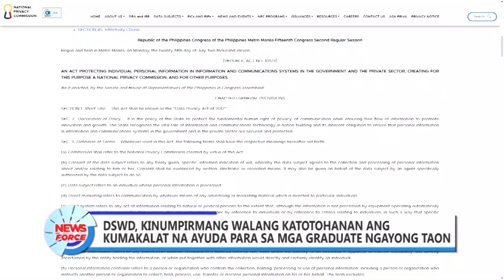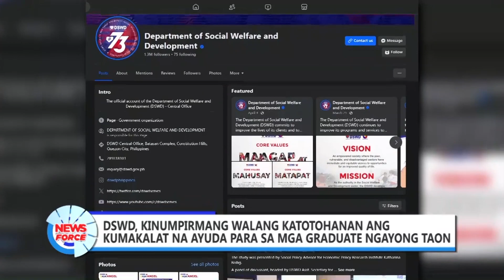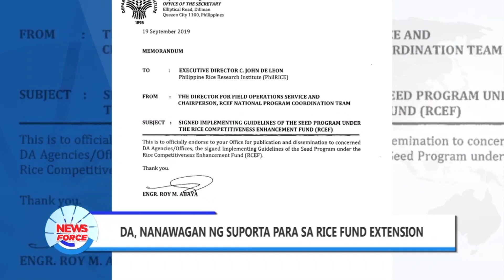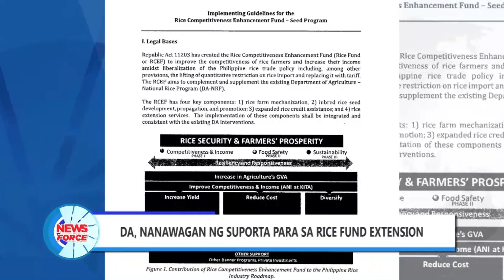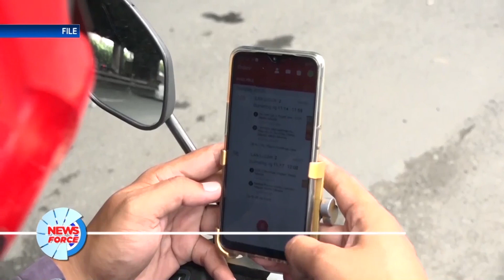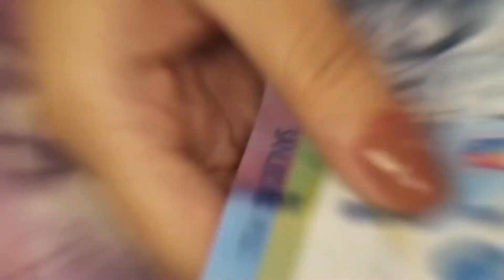Newsforce Hourly: May 15, 2024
BALITA NGAYON:
• Mid-year Bonus ng mga kawani ng pamahalaan, matatanggap na simula ngayong araw
• DSWD, kinumpirmang walang katotohanan ang kumakalat na ayuda para sa mga graduate ngayong taon
• DOTr, patuloy na isinusulong ang Active Transport sa bansa bilang bahagi ng PH Dev't Plan
• DA, nanawagan ng suporta para sa Rice Fund Extension
• PNP ACG, ibinahagi ang pagbaba sa kaso ng Cybercrime
• DOH, idineklara ng Malaria-free ang lalawigan ng Isabela
• DICT, tinitiyak na may sapat na panahon pa para maipatupad ang Online Voting
• BI, pinatawan ng deportasyon ang 165 na Chinese nationals
• 'Car-free Sundays' sa Roxas Boulevard, ipatutupad sa susunod na linggo